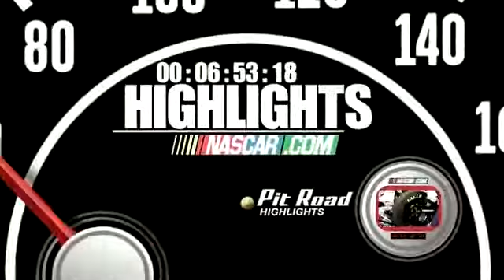2011 Good Sam RV Insurance 500 - David Ragan Crash